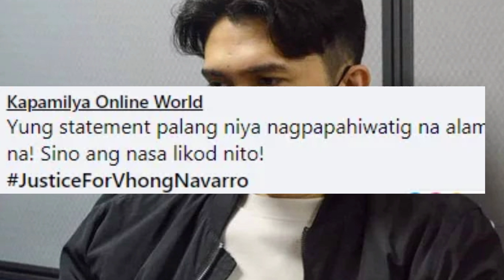Jhong Hilario NAGSALITA NA sa Reklamong Hinaharap Ngayon ng Kaibigan na si Vhong Navarro! ALAMIN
Vhong Navarro patuloy ang pagharap sa kasong inireklamo sa kanya ng model na si deniece cornejo, samantala nagbigay ng komento ang it's showtime host na mga tunay na kaibigan ni vhong na sina vice ganda at jhong hilario sa program live.